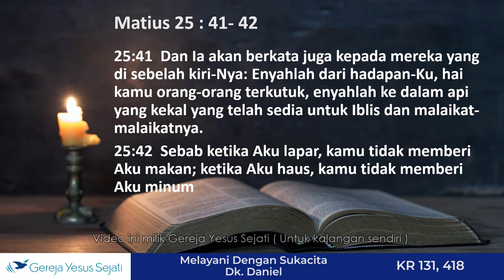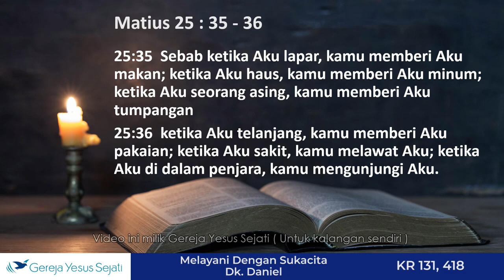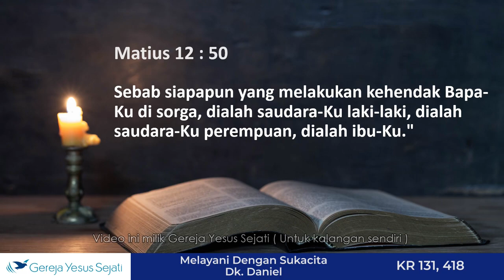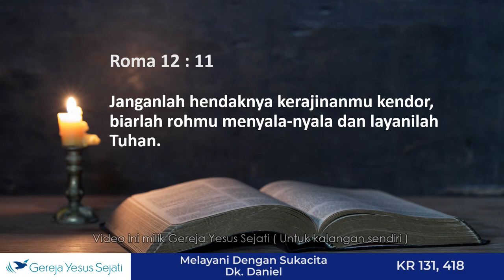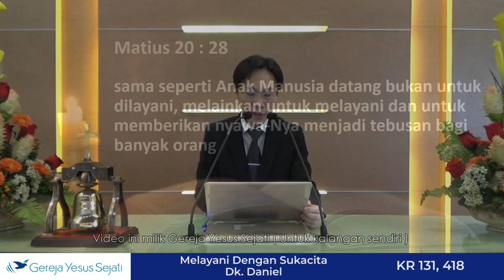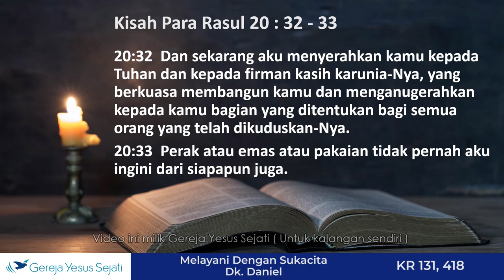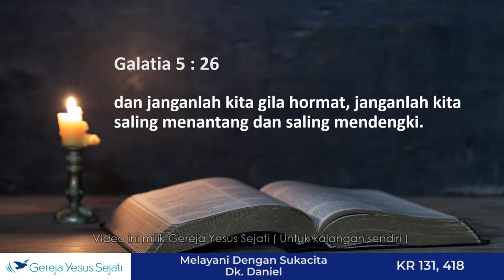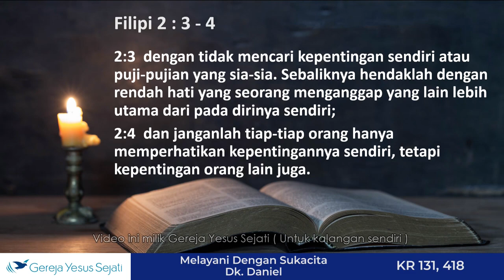Melayani Dengan Sukacita (Dkn. Daniel)